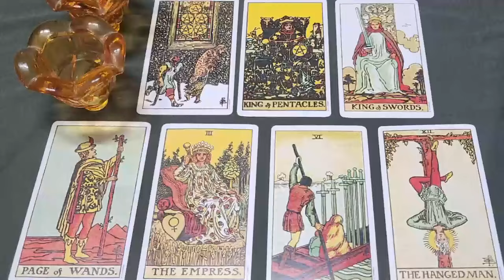LEO TODAY💔(NO COMMUNICATION)-THEY KNOW YOU'RE AWARE OF EVERYTHING THAT THEY'RE ABOUT TO SAY…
Leo Love
Leo 2024
Leo today
Leo MAY